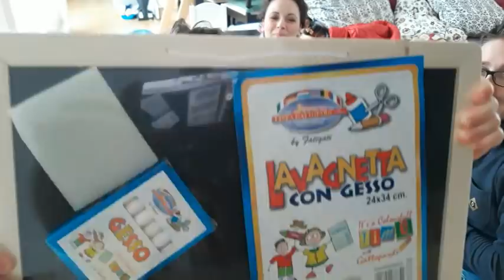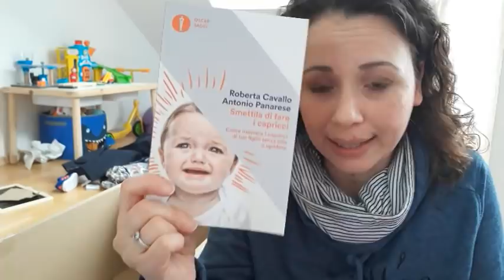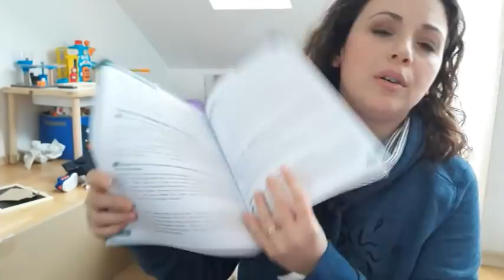VITA IN GERMANIA: Pacco da giú 2.0 😊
Ciao ragazzi,

un altro pacco da giú da condividere con voi.
Qui noi tutto bene, vi mandiamo un forte abbraccio.
A presto.